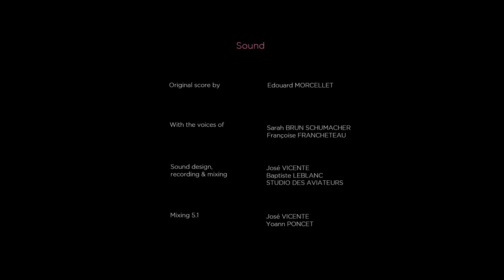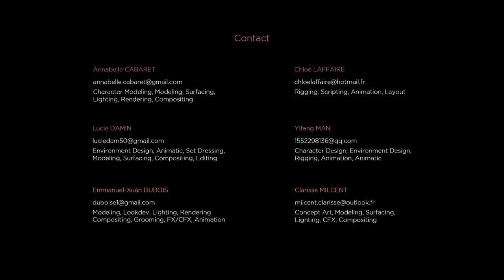Molly et son chat - ESMA 2021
Molly passe des vacances d'été de rêve chez sa grand-mère. Un jour, cette dernière décide de lui offrir un chat. Le félin va devenir bien plus intrusif que prévu...

Molly is enjoying her summer holidays, her grandmother decides to give her a kitten. The feline happens to be more intrusive than expected.

Réalisateurs / directors: CABARET Annabelle, DAMIN Lucie, DUBOIS Emmanuel-Xuân, LAFFAIRE Chloé, MAN Yifang, MILCENT Clarisse
Musique / music: MORCELLET Edouard
Son / sound: José Vicente, Baptiste le Blanc  - STUDIO DES AVIATEURS
Voix / Voices: Françoise Francheteau, Sarah Brun Schumacher